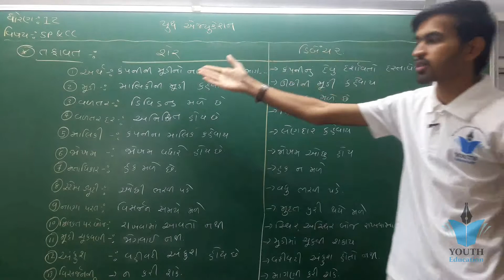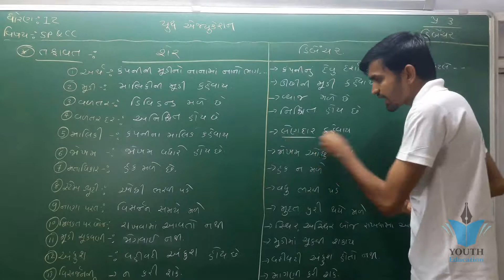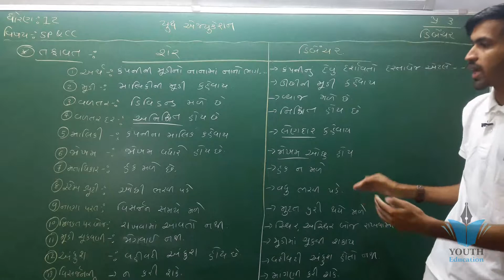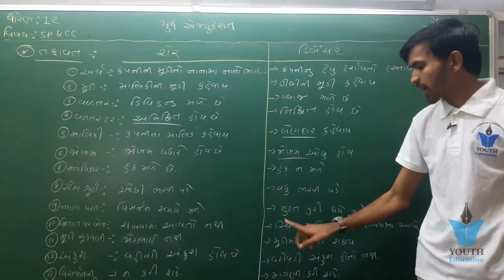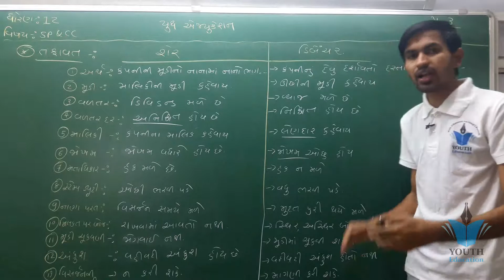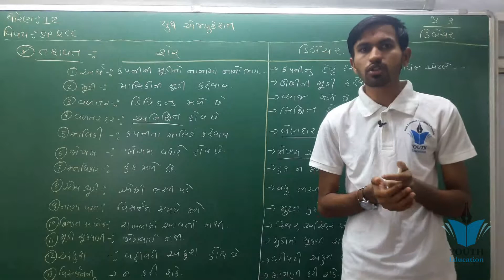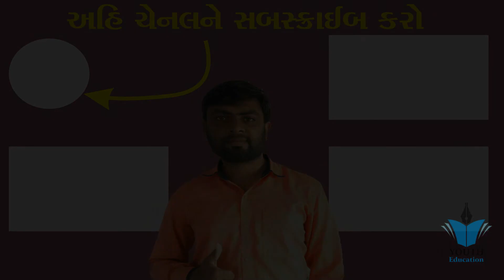std 12 S.P. ch 3 (ડિબેંચર) ભાગ 9 || std 12 એસ.પી. ch 3 in gujarati By: Nilkanth Miyani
std 12 S.P. ch 3 (ડિબેંચર) ભાગ 1 || std 12 એસ.પી. ch 3 in gujarati By: N

XII SP Chapter 2 revision by

std 12 S.P. ch 1 (શેર બહાર પાડવા) ભાગ 2 || std 12 એસ.પી. ch 1 in gujarati By: N

001| std 12 stat part 2 ch-2 |std 12 online video | std 12 commerce | std 12 o
S.P. (S.Y.J.C.) - Chapter 2 : Sources of Finance
How to Study For Exams in Short Time | Padhai Kaise Kare | Exam Preparation Tips in Hindi | Awal

Important Question of SP || Board Exam 2019

How To Score 95 in Board Exam in 2 Months - 10th & 12th [Hindi - हिन्दी] ✔

std 12 S.P. ch 1 (શેર બહાર પાડવા) ભાગ 14 || std 12 એસ.પી. ch 1 in gujarati By: Nilkanth Miyani

Important Chapters of SP || HSC Board Exam 2019

Std 12 spcc subject ch 1 પુનરાવર્તન

SPCC CH.1 BANKNA PATRO

001 STD-12 BHAGIDARINA VARSHIK HISHABO | std 12 commerce accounts | std 12 commerce acc. in gujarati

STD-12 SP CH 2 PART-1 TRANSFER & TRANSMISSION OF SHARES

S.P. (S.Y.J.C.) - Chapter 1 : Business Finance

001| std 12 commerce economics gujarati | Most imp Questions Economics | online tutoring india

std12 commerce gujrati ch 2 khijadiye tekre

std 12 S.P. ch 1 (શેર બહાર પાડવા) ભાગ 12 || std 12 એસ.પી. ch 1 in gujarati By: Nilkanth Miyani

std 12 commers / statistics subject section F most imp example

ધોરણ 12 એસ.પી. imp | std 12 SP Imp | std 12 S.P. IMP | March 2019 imp | 12 com most imp

12th Class Biology ~ Chapter 2 Sexual Reproduction in Flowering Plant {Part 1}

std 12 S.P. ch 1 (શેર બહાર પાડવા) ભાગ 11 || std 12 એસ.પી. ch 1 in gujarati By: Nilkanth Miyani

Std 12 Statistics Part 2 Ch 1 Example 17 | std 12 commerce|std 12 stat | Etuition Gujarati

001| std 12 commerce Account part-2 ch-2 | Dibenchurna hisabo| Etuition Gujarati| Online Tutoring

Introduction to Business Finance - Part 1 (Class 12 / HSC)

Std 12. Cc ch 3 letter

Std 12 spcc sp chp. 5

STD-12 SP ISSUE OF SHARES PART-2

Introduction to Business Finance | 12th Std | Secretarial Practice | Commerce | Home Revise

Std 12 account March 2019 paper solution| std 12 account paper solution march 2019: Mayur Vanparia

12th Com. B.A. Ch.1 Part-1

Std 12 gujarati imp march 2019| hsc imp in gujarati 2019|gujarat board exam paper gujarati imp 2019

STD 12 Account Revision | std 12 commerce in gujarati |Online Tutoring | ETuition Gujarati

XII Sociology Ch-2 भारतीय समाज की जनसांख्यिकीय संरचना full chapter by Satender Pratap

001 | Std - 12 commerce gujarati | Most IMP Questions For Exams

12(21)Part1 Ch2 14. Commerce Account

std 12 commerce stat in gujarati |std 12 commerce statistics | online education | gseb new syllebus

STD 12 SP CH-2 PART-3 TRANSFER AND TRANSMISSON OF SHARES

STD-12 SP UNIT-1 ISSUE OF SHARES

STD 12 S.P. CH 1 (શેર બહાર પાડવા)
Youth Education

12(15)Part1 Ch2 8. Commerce Account